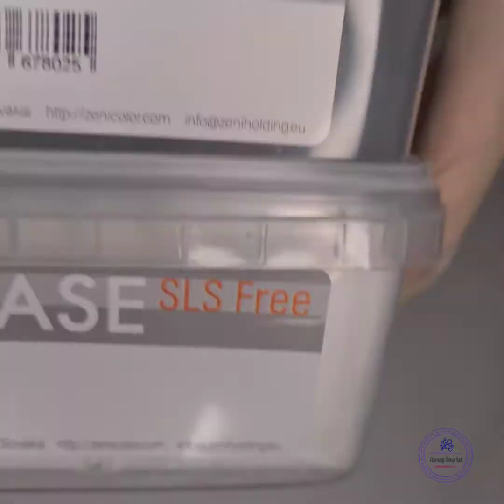Baby dragon mould by Eternity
Little masterclass from Eternity Soap lab how to work with silicon moulds.
- Clear and white soap bases. I use ZeniColor soap bases
- ZeniColor colourant Solo "Lemon", "Emerald" and "Rose" (on the photo "Blue sky")
- Fragrance oil "Sea Salt and Sage by Eternity "
- Pipettes
- Wooden little stick (to scratch the soap base between layers)
- Alcohol
- Small Silicon jug
- Spatula and wooden stick.

Hope it was helpful for you.